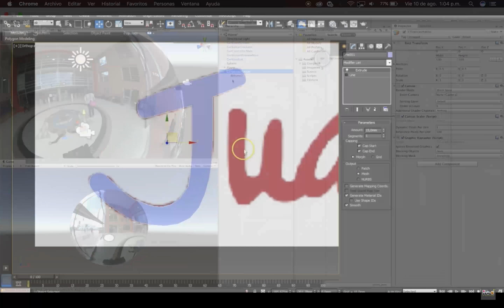Conoce nuestro Canal Reddeaprendizaje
Bienvenidos a red de aprendizaje. En este canal podrán ver videos tutoriales sobre aspectos de tecnología y webtools o herramientas en la nube que te ayudarán en la creación de tus trabajos tanto académicos como profesionales, temas de desarrollo de aplicaciones, diseño web, entre otras, todo esto con el fin de ayudar a fortalecer tu aprendizaje autónomo. Se parte de esta red donde tu conocimiento se conecta.